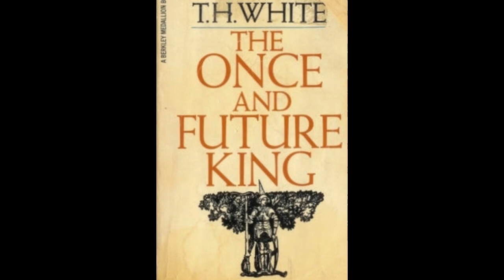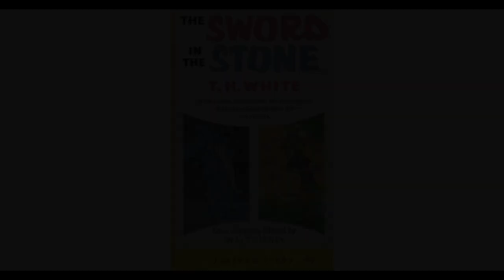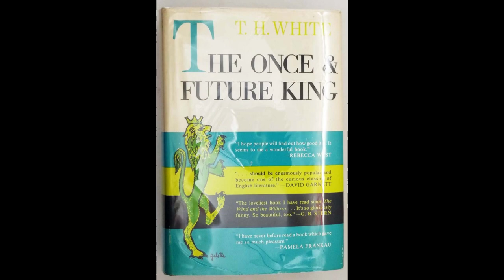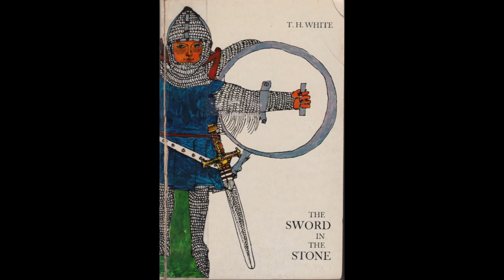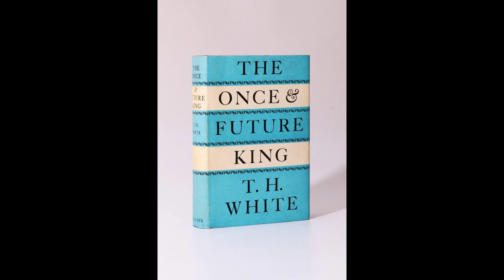"The Sword in the Stone (The Once and Future King, #1)" By T.H. White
"The Sword in the Stone" by T.H. White is a remarkable reimagining of the Arthurian legend, focusing on the formative years of King Arthur, who is referred to as Wart throughout the novel. White's narrative blends elements of fantasy, historical fiction, and didactic allegory, creating a multifaceted work that appeals to both young readers and adults. The novel is the first part of White's larger work, "The Once and Future King," and it sets the stage for Arthur's eventual rise to kingship and the establishment of Camelot.The story follows Wart's adventures and education under the tutelage of the eccentric wizard Merlyn. White presents Merlyn as a whimsical, wise, and often comically bewildered figure who lives backwards in time, providing a unique perspective on events and knowledge. Merlyn's teachings are unconventional, involving transformations into various animals to impart life lessons and virtues to Wart. Through these magical experiences, Wart learns about the nature of power, justice, and leadership, gaining insights that will later influence his rule as King Arthur.White's use of animal transformations is a central device in the novel, serving both as a pedagogical tool and a means of exploring different facets of human nature and society. Each transformation episode teaches Wart a specific lesson. For example, as a fish, he learns about the perils of absolute power from a tyrannical pike; as a hawk, he experiences the rigid hierarchy and discipline of the military. These adventures are not only entertaining but also rich in symbolic meaning, highlighting the complexities of governance and the responsibilities that come with power.The novel's tone is characterized by a blend of humor and poignancy. White's writing is witty and playful, filled with anachronisms and clever wordplay that lend a timeless quality to the story. However, beneath the surface, there is a profound sense of melancholy and a recognition of the darker aspects of human nature. White subtly critiques the romanticized notions of chivalry and nobility, suggesting that true greatness lies in humility, empathy, and wisdom rather than in martial prowess or noble birth.Characters in "The Sword in the Stone" are vividly drawn and memorable. Wart is depicted as a curious, kind-hearted, and humble boy who gradually matures through his experiences. Merlyn, with his peculiar habits and vast knowledge, serves as both a mentor and a father figure to Wart. Other characters, such as Sir Ector and Sir Kay, add depth to the story, each representing different aspects of the medieval social order. Sir Ector, Wart's foster father, is a just and honorable man, while Sir Kay, Wart's foster brother, is proud and often arrogant, providing a contrast to Wart's modesty.One of the novel's strengths is its ability to weave together myth and reality, creating a world that is at once fantastical and grounded in historical context. White incorporates elements of medieval life, culture, and folklore, enriching the narrative with authentic details and enriching the reader's immersion in Wart's world. The setting of the castle and the surrounding forests is vividly described, evoking a sense of wonder and nostalgia for a bygone era.At its core, "The Sword in the Stone" is a story about the making of a king, emphasizing the importance of education, morality, and self-discovery. Wart's journey is not just about acquiring knowledge and skills, but about understanding the deeper values that will guide him as a ruler. White's portrayal of